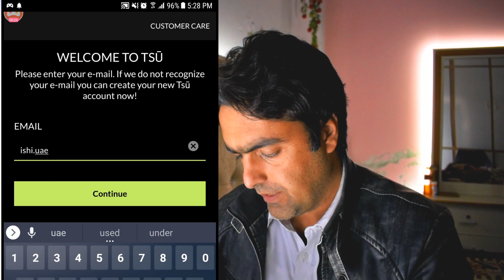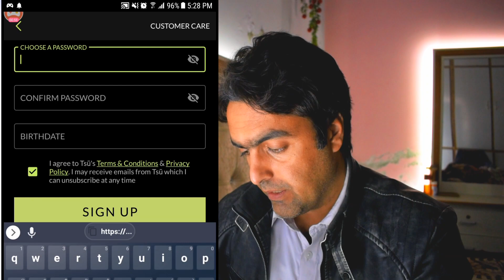What is tsu | how to earn from tsu | tsu social app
tsu is a social app jusy like instagram but it pay us by posting, sharing and likes etc. its better to convert our social time into money.

join me at Tsū, the social that pays!
 Tell them @ishfaq647 sent you.

what is tsu, tsu social app, how to earn from tsu, tsu se paise kaise kamaye, what is tsu